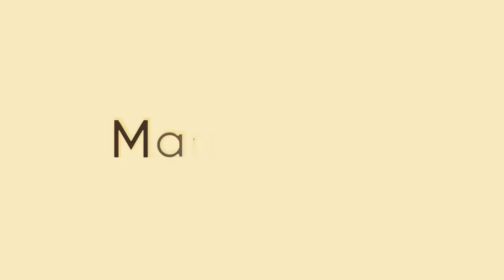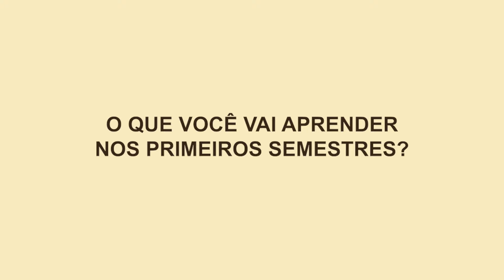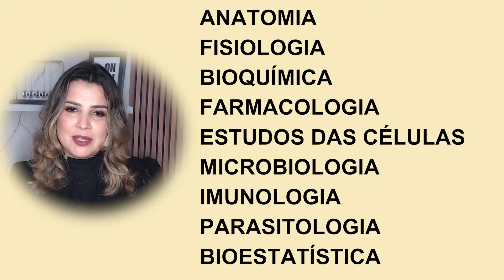Quanto TEMPO dura a FACULDADE de ENFERMAGEM e outras duvidas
Você tem dúvidas sobre quanto tempo dura a faculdade de enfermagem, o que vai aprender nos primeiros semestres e o que fazer para dar conta de tudo? Se sim, fica aqui comigo que eu fiz esse vídeo pra você.

Bom, primeiro, já que você escolheu fazer enfermagem quero te dar os parabéns! Coisa boa isso, ser enfermeiro é sensacional e a Faculdade de Enfermagem vai te formar como alguém  que precisa ser capaz de atuar em todos os níveis de atenção à saúde e de forma interdisciplinar, ou seja, com interação com outros profissionais, por isso vai exigir bastante de você, esteja preparado e tire todas as suas dúvidas aqui comigo.

No início você vai precisar compor todo o alicerce do seu conhecimento técnico científico e nesse momento, a distância que você estará do cuidado assistencial ao paciente que eu acredito que foi o que te levou a faculdade de enfermagem, vai estar parecendo longe mesmo. Mas pera aí, não é bem assim.

Nesse começo de curso que a base científica sólida, humana, com pensamento crítico e qualidade técnica, começa a tomar corpo, seja forte, corajoso e persevere.

Capítulos

00:00 - Introdução
01:16 - Duração da faculdade de enfermagem
02:12 - Dica número 1: o básico
04:30 - As disciplinas do conteúdo básico
05:36 - Coisas vão acontecer!
07:00 - Como lidar com o cansaço (que é esperado)
08:05 - Como estudar melhor (técnicas)
09:03 - Conselho de professora (ou até de mãe)

// SOBRE MIM:

Olá, prazer, eu sou Mari Liborio, sou enfermeira concursada e professora universitária. Tenho um enorme prazer em ensinar e é por isso que estou aqui.